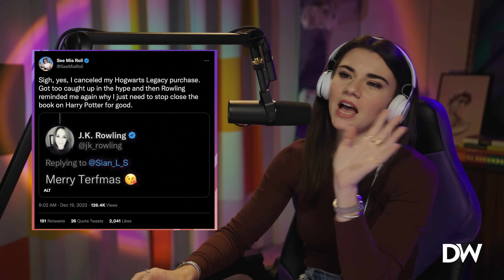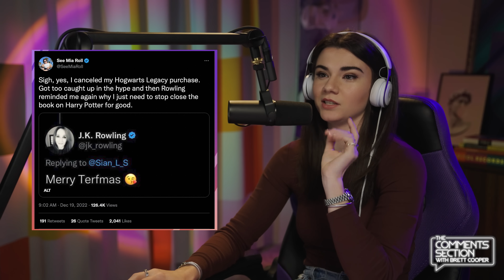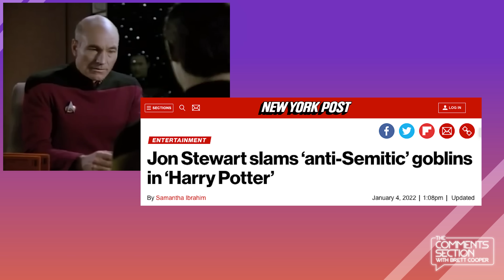Internet Slacktivsim Can't Stop J.K. Rowling's Success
The long-awaited Hogwarts Legacy game will be released next month and the internet is freaking out over this new game because the social justice warriors love to hate J.K.Rowling.